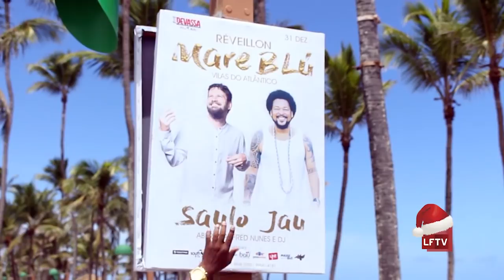As Broncas do Batatinha no calçadão de Vilas